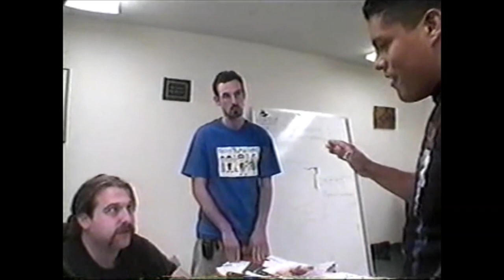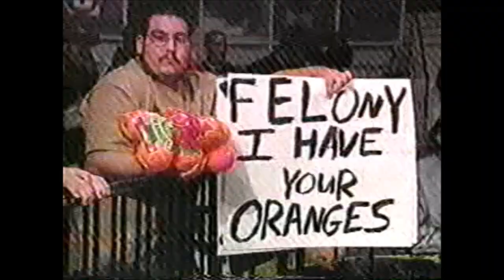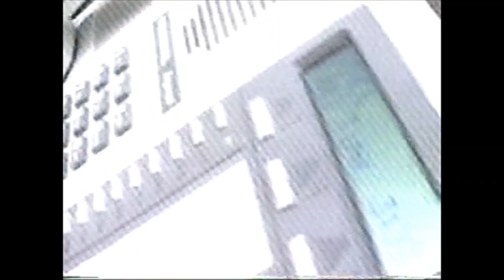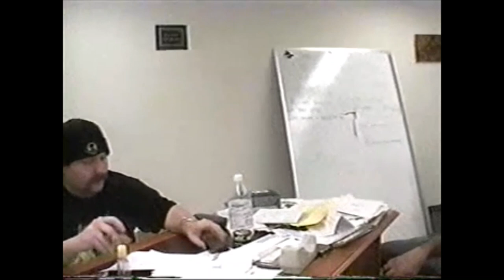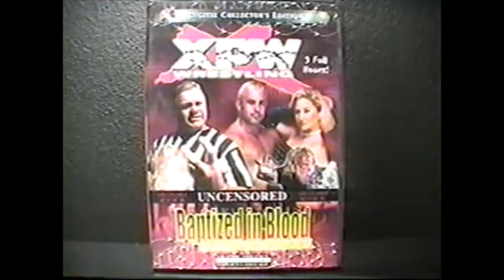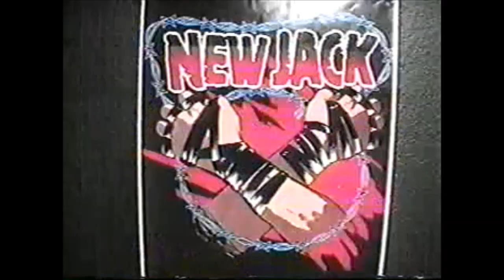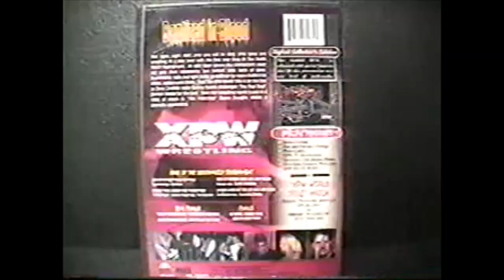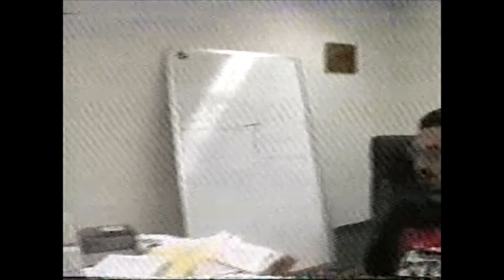XPW TV Episode 58 21st July 2001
With a match from Rapture
Steve Rizzono VS Johnny Webb